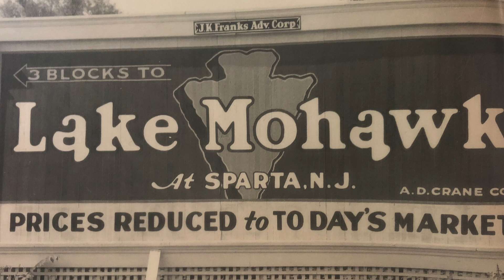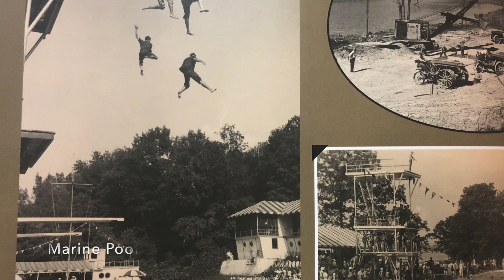Lake Mohawk Reflections - NOW ON SALE!